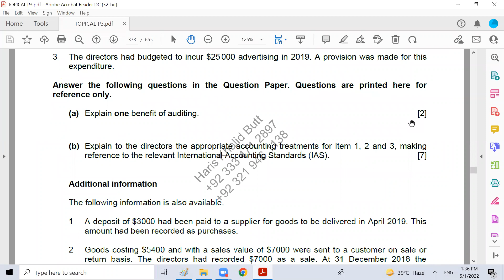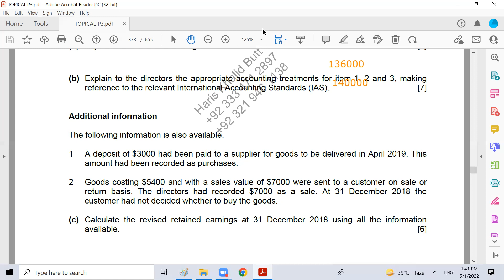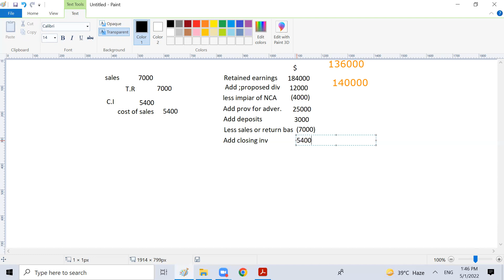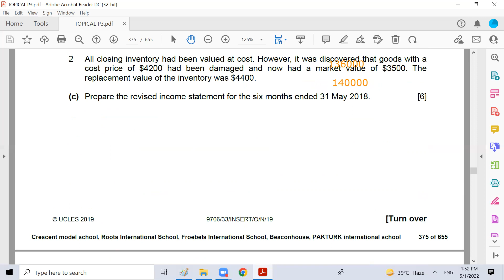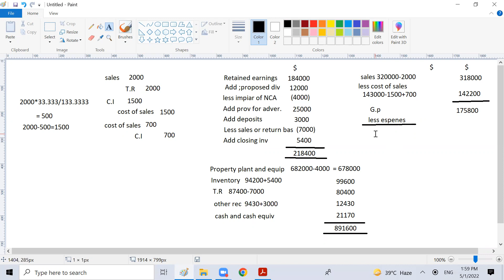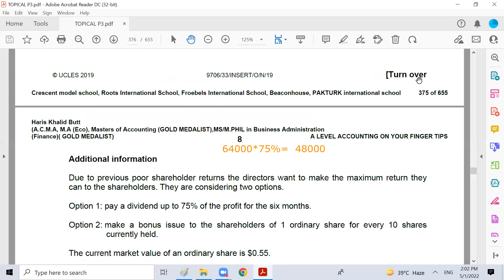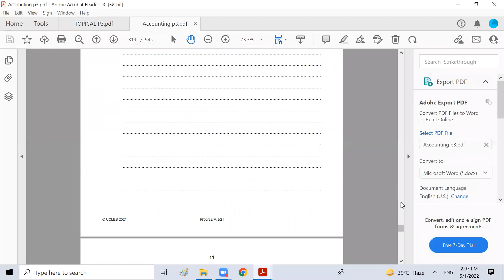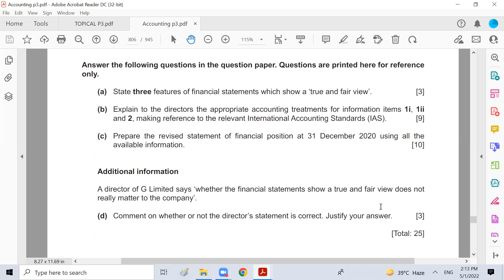A-2-Accounting -IAS- Lecture-7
Paper Discussion on MJ-19-32-ON-19-33-MJ-21-32